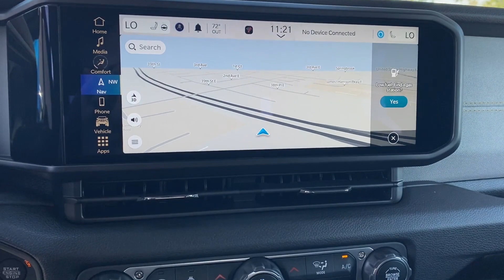2024 Jeep Gladiator Sport S Tuscaloosa, Bessemer, Northport, Hoover, Alabaster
2024 Jeep Gladiator Sport S 1C6HJTAG0RL105637 Video

This 2024 Jeep Gladiator Sport S is full of phenomenal features such as: